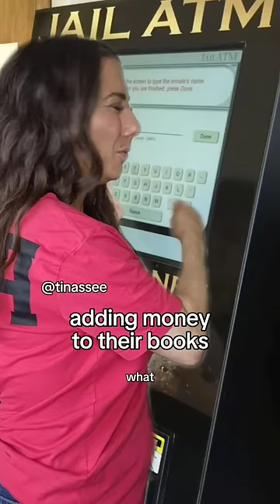I couldn't find the comment to tag but here u guys go.